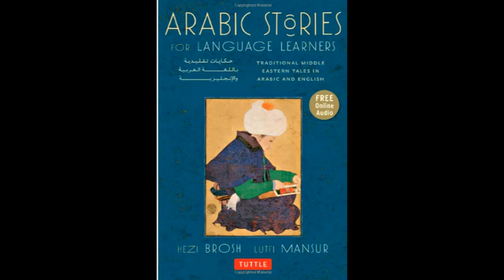Arabic Stories For Language Learners #53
From the publication on screen.